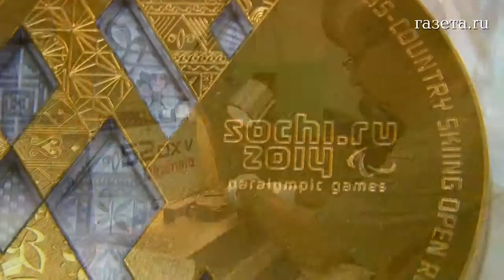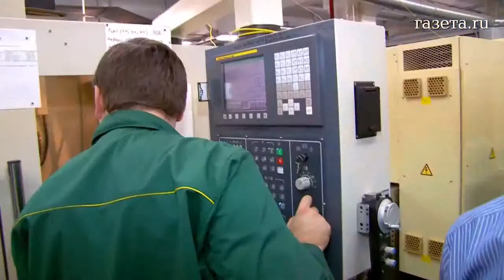Kā izgatavo Soču Olimpiskās medaļas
2,5 kilogramu zelta izlietots 1300 Soču XXII  Ziemas Olimpisko spēļu olimpisko un paraolimpisko spēļu medaļu izgatavošanā. Vēl arī 490 kilogrami sudraba un 210 kilogrami bronzas. Video par to kā šīs medaļas tiek izgatavotas.

2.5 кг золота потребовалось для 1300 золотых олимпийских и параолимпийских золотых медалей XXII Зимних Игр в Сочи. Также было использовано 490 кг серебра и 210 кг бронзы.

2.5 kg of gold used the Sochi 1300 XXII Olympic Winter Games and Paralympic Games medals. Another 490 kilograms of silver and 210 kilograms of bronze. Video on how the medals are made.